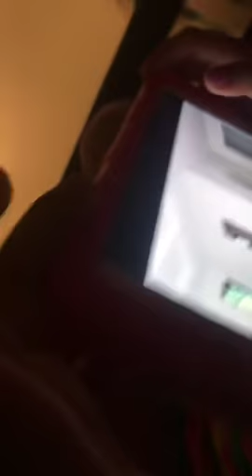sorry for addio lit vid tho